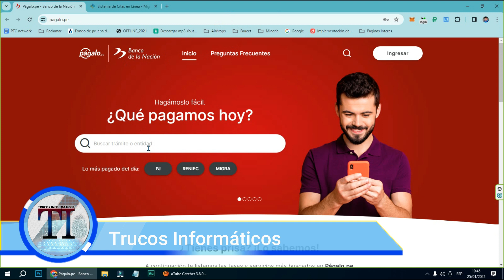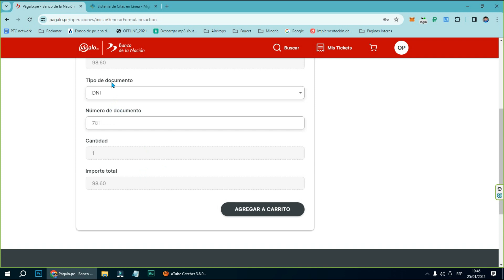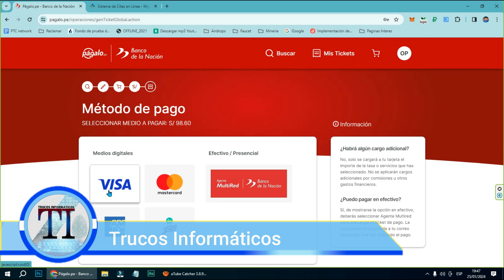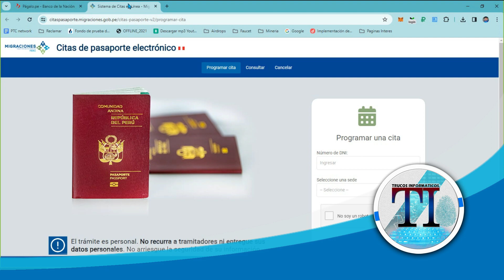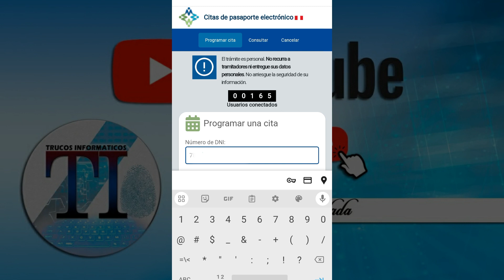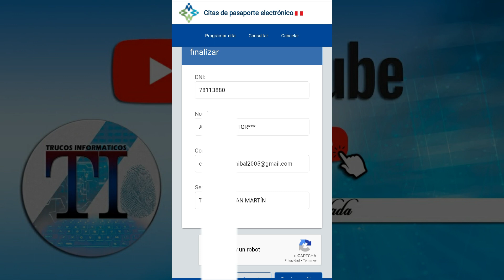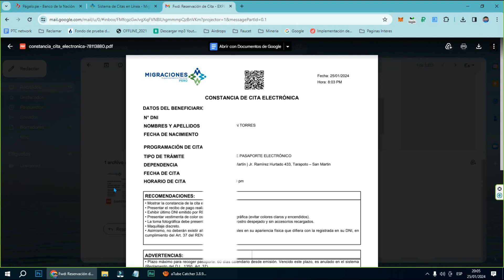COMO TRAMITAR CITA PARA PASAPORTE ELECTRÓNICO | PASO A PASO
Hola amigos y amigas, este video hacemos la reserva de la cita para poder tramitar el Pasaporte electrónico ordinario Paso a Paso.